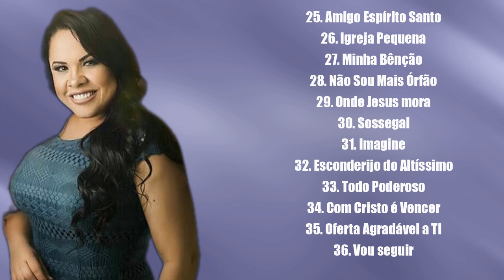Cassiane Top " 25 " As Melhores Musicas Gospel 2021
gospel
musicas evangelicas
ouvir musicas
hinos evangelicos
louvores
musicas gospel para ouvir
hinos gospel
ouvir musicas evangelicas
cantores gospel
musicas evangelicas para ouvir
louvores evangelicos
louvores gospel
gospel musicas
cantores evangelicos
letras de musicas gospel
musicas evagelicas
ouvir musicas gospel
playback gospel